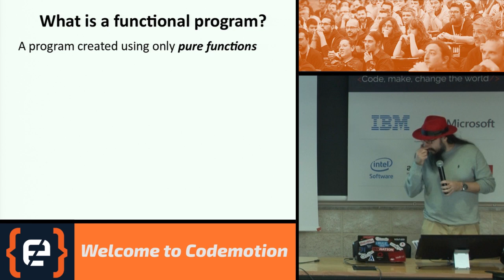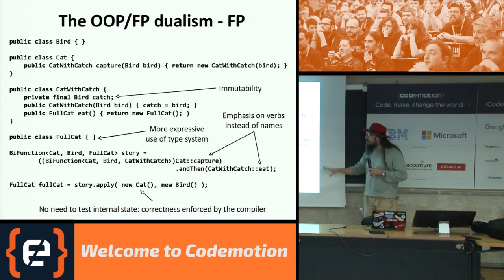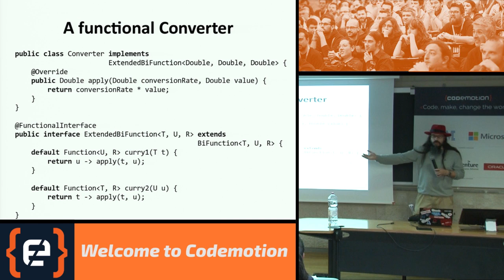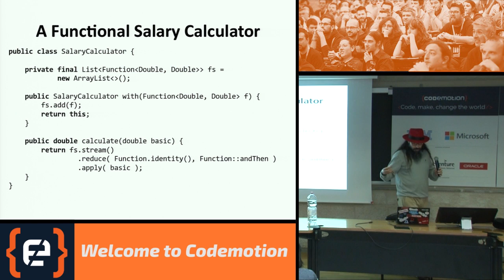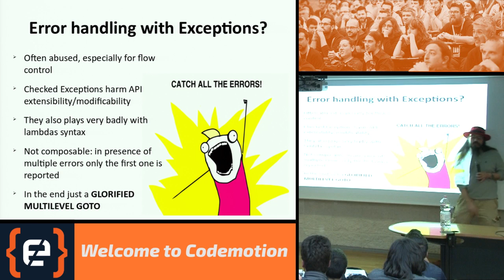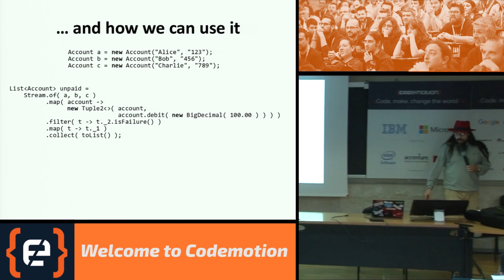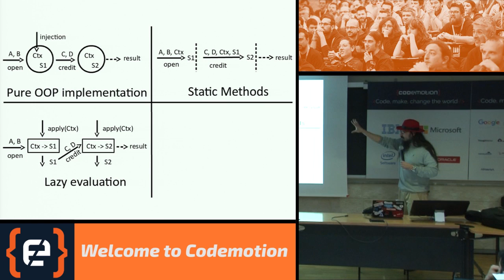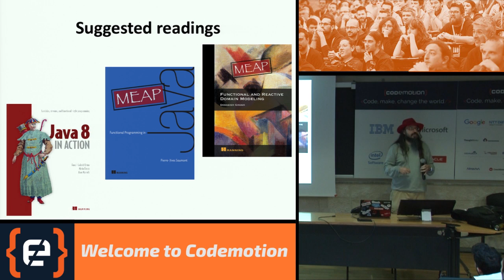From object oriented to functional domain modeling - Mario Fusco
Malgrado l'introduzione delle lambda, la gran parte degli sviluppatori Java non è ancora abituata agli idiomi della programmazione funzionale e quindi non è pronta a sfruttare a pieno le potenzialità di Java 8. In particolare non è ancora comune vedere dati e funzioni usate insieme quando si modella un dominio di business. Lo scopo del talk è mostrare come alcuni principi di programmazione funzionale quali l'impiego di oggetti e strutture dati immutabili, l'uso di funzioni senza side-effect e il loro riuso mediante composizione, possono anche essere validi strumenti di domain modelling.